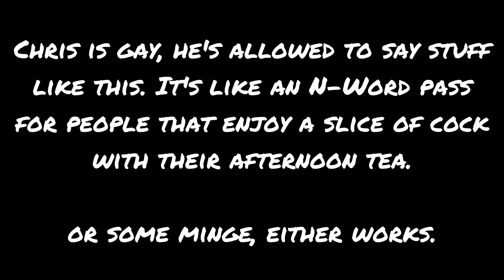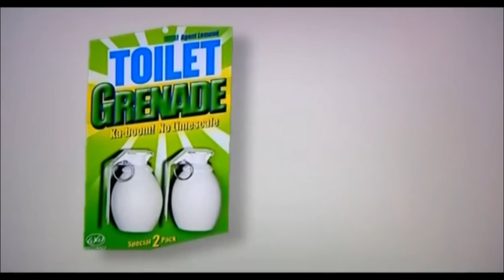(NHL 24 - EASHL) Manchester Storm and the Girthy Glizzy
My Grandpa said, "Your generation relies too much on technology!" I replied, "No, your generation relies too much on technology!" Then I unplugged his life support.

What did the boy with no hands get for Christmas? GLOVES! Nah, just kidding... He still hasn't unwrapped his present.

What is a redneck virgin? A seven year old that can run faster than her brothers.

Did you hear the Score of the Egypt vs Ethiopia soccer game? Egypt 8, Ethiopia didn't.

Whats the difference between a hippie chick and a hockey player? A hockey player showers after 3 periods.

Song: DREK'S &Jake Modern - Beautiful (feat. Anthony Meyer)
Link:
 • DREK'S & Jake Modern - Beautiful (fea...